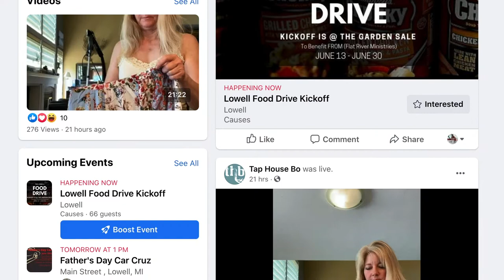Tap House Botique Facebook Video